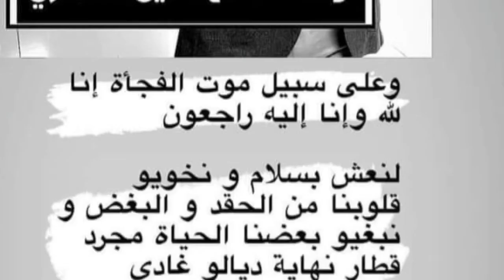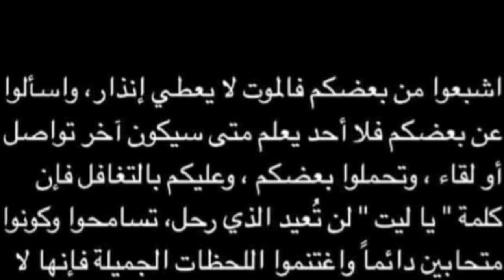وفاة صلاح الغماري الله ارحمو